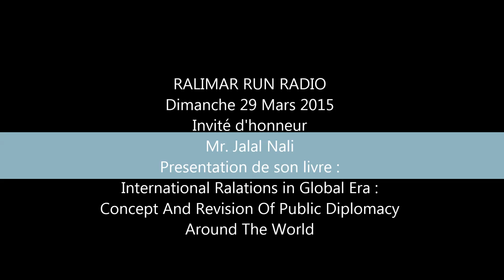RALIMAR 29 03 2015 Nali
L’ASBL Rassemblement libre des Marocains, eu le plaisir d’accueillir le Dr. Jalal Nali dans son émission de dimanche 29 Mars 2014 a l'occasion de la sortie de son livre : International Relations in Global Era.